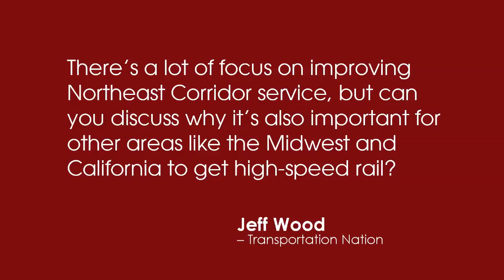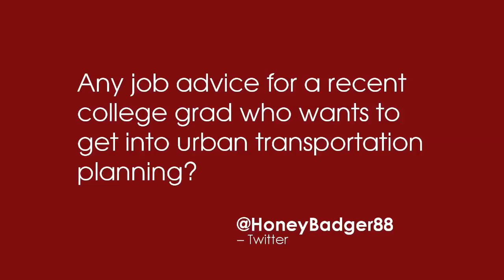On the Go with Ray LaHood: July 2011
In the latest installment of his "On the Go" series, U.S. Secretary of Transportation Ray LaHood answers questions submitted by the public via Facebook, Twitter, and his blog. This month's topics include funding for transit systems, high-speed rail, and job advice for young people considering a career in transportation.